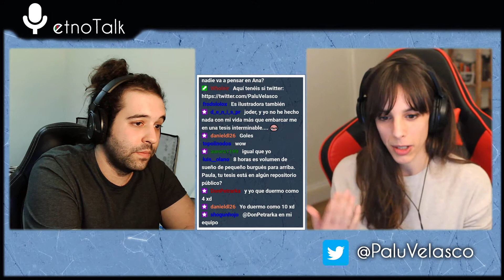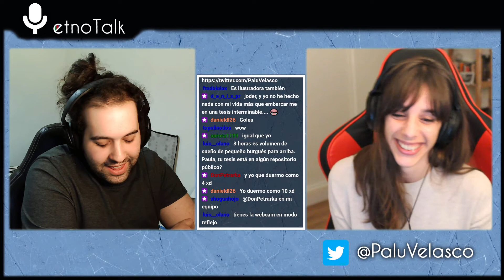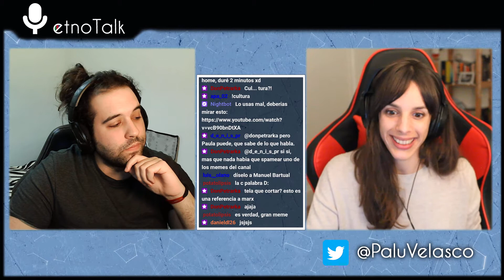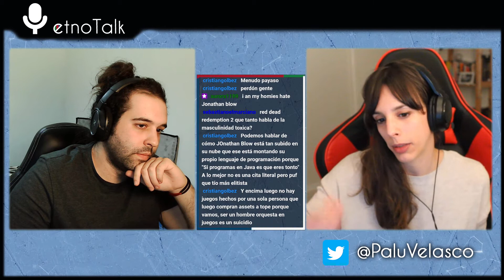ENTREVISTA con PAULA VELASCO: ESTÉTICA e IDEOLOGÍA | etnoTalk